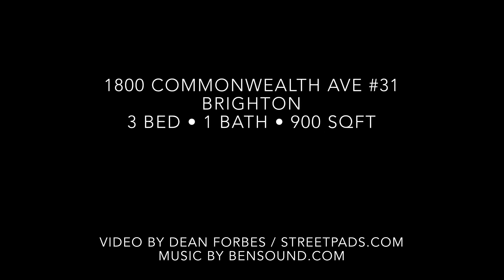1800 Commonwealth Ave #31